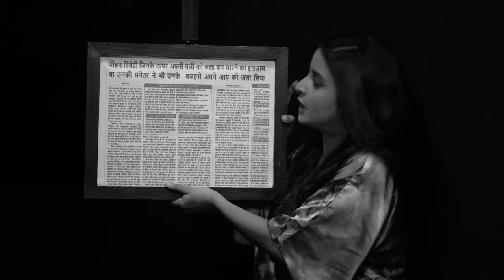क्या बोला Mohan ने Radha को? | Pyar Ka Pehla Naam Radha Mohan | Full Ep 217 | Zee TV | 27 Dec 2022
Show Name : Pyar Ka Pehla Naam Radha Mohan
Producer/Star Cast : Neeharika, Shabir Ahluwalia, Sambhabana
Episode No : 217

Mohan tells Radha that she has crossed the limit in friendship and says what she is to him. Radha tells Kadambari that she knows about her threat. Later, Radha beats Damini for slapping Gungun.